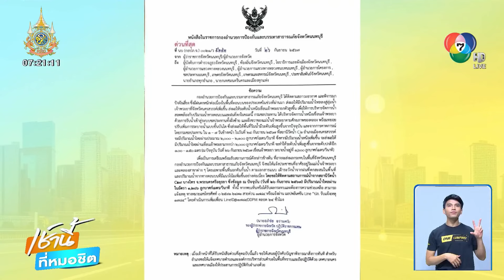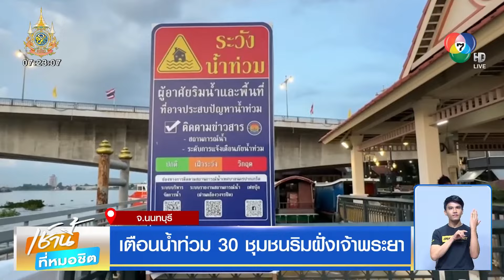แม่น้ำยมเพิ่มสูง เกษตรกรเร่งขนย้ายไก่พันธุ์ไข่ หนีน้ำท่วม | เช้านี้ที่หมอชิต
เช้านี้ที่หมอชิต - เมื่อวานนี้ 26 ก.ย. มีการปรับเพิ่มระบายน้ำที่ประตูระบายน้ำบ้านหาดสะพานจันทร์ จังหวัดสุโขทัย ทำให้ระดับน้ำในแม่น้ำยมเพิ่มขึ้น และกัดเซาะพนังขาด มีมวลน้ำไหลท่วมสูงขึ้นอีก จนต้องเร่งขนย้ายสัตว์เลี้ยงหนีน้ำ

เป็นภาพขณะที่หน่วยกู้ภัยบางแก้ว และเจ้าของฟาร์มไก่กำลังช่วยกันขนย้ายไก่พันธ์ุไข่จำนวนกว่า 2,000 ตัว หนีน้ำท่วมในพื้นที่ตำบลตาลเตี้ย อำเภอเมืองสุโขทัย จังหวัดสุโขทัย โดยขนย้ายไปอยู่ในพื้นที่ปลอดภัย เนื่องจากระดับน้ำในฟาร์มไก่เพิ่มสูงขึ้นอย่างต่อเนื่อง

ส่วนที่ตำบลท่าทอง และตำบลคลองกระจง อำเภอสวรรคโลก พบว่า มวลน้ำจากแม่น้ำยมได้ไหลทะลักเข้ามายังจุดแตกเดิมของพนังกั้นน้ำ ทำให้บ้านเรือนประชาชนและพื้นที่ทางการเกษตรถูกน้ำท่วมซ้ำเป็นรอบที่ 2 โดยที่ถนนสาย 1195 ช่วงหน้าสนามบินสุโขทัย มีระดับน้ำท่วมสูง เจ้าหน้าที่ต้องนำแผงเหล็กมาปิดกั้นการจราจรในช่วงนี้

ส่วนเมื่อวานนี้ ประตูระบายน้ำบ้านหาดสะพานจันทร์ อำเภอสวรรคโลก เจ้าหน้าที่ได้เปิดประตูระบายน้ำทั้ง 5 บาน และเพิ่มการระบายน้ำจาก 801 เป็น 942 ลูกบาศก์เมตรต่อวินาที ทำให้น้ำในแม่น้ำยมเพิ่มสูงขึ้นอีก และไหลเข้าผ่านจุดพนังกั้นน้ำขาด เอ่อท่วมบ้านเรือนในพื้นที่หมู่ 6 และหมู่ 9 ตำบลทับผึ้ง ตำบลวังทอง และตำบลวังใหญ่ อำเภอศรีสำโรง ขยายวงกว้างมากขึ้นเข้าไปในพื้นที่ตำบลตาลเตี้ย อำเภอเมืองสุโขทัย

ขยับมาที่ภาคกลาง จังหวัดสิงห์บุรี โดยทางชลประทานได้แจ้งเตือนประชาชนที่พักอาศัยอยู่นอกคันกั้นน้ำแม่น้ำเจ้าพระยาให้ติดตามสถานการณ์น้ำอย่างใกล้ชิด เนื่องจากใน 1-7 วันข้างหน้า จะมีฝนตกหนักถึงหนักมากในพื้นที่ภาคเหนือ

ทำให้มีปริมาณน้ำไหลผ่านเหนือเขื่อนเจ้าพระยาที่สถานีซี 2 นครสวรรค์ ต้องปรับเพิ่มเป็น 2,000-2,100 ลูกบาศก์เมตรต่อวินาที โดยไหลมาสมทบกับแม่น้ำสะแกกรัง ที่จังหวัดอุทัยธานี จนต้องเพิ่มการระบายน้ำไหลผ่านท้ายเขื่อนเจ้าพระยามากขึ้นจากเดิมจึงมีผลกระทบต่อพื้นที่ลุ่มต่ำนอกคันกั้นน้ำเจ้าพระยาในจังหวัดสิงห์บุรี ในระยะนี้

นอกจากนี้ยังมีการแจ้งเตือน 10 จังหวัดภาคกลาง กรุงเทพมหานครและปริมณฑล ให้เฝ้าระวังสถานการณ์น้ำลุ่มเจ้าพระยา ประกอบด้วย อุทัยธานี ชัยนาท สิงห์บุรี ลพบุรี อ่างทอง สุพรรณบุรี พระนครศรีอยุธยา ปทุมธานี นนทบุรี สมุทรปราการ และกรุงเทพมหานคร

มาที่จุดใกล้กรุงเทพฯ กันบ้าง โดยที่จังหวัดนนทบุรีล่าสุดเมื่อวานนี้ 26 ก.ย. ทางจังหวัดได้ออกหนังสือแจ้งเตือน 30 ชุมชนพื้นที่เสี่ยงน้ำล้นตลิ่ง และเป็นพื้นที่ลุ่มต่ำนอกคันกั้นน้ำทั้งสองฝั่งแม่น้ำเจ้าพระยา ซึ่งจะได้รับผลกระทบน้ำท่วมภายใน 1-7 วันนี้ เนื่องจากระดับน้ำในแม่น้ำเจ้าพระยามีปริมาณสูงขึ้น จากระดับปกติประมาณ 1 เมตร ถึง 1 เมตร 50 เซนติเมตร ได้แก่ ชุมชนวัดค้างคาว หมู่ 4 ชุมชนริมน้ำท่าอิฐหมู่ 8 ชุมชนคลองบางภูมิหมู่ 5 ฝั่งตำบลคลองพระอุดมเป็นต้น ขณะเดียวกันทางจังหวัดได้สั่งการให้ทุกหน่วยงานที่เกี่ยวข้องและทุกภาคส่วนเตรียมพร้อมรับมือกับสถานการณ์น้ำท่วมในครั้งนี้อย่างเต็มที่

และช่วงเย็นวานนี้ 26 ก.ย. ทีมข่าวได้ลงพื้นที่บริเวณท่าน้ำนนทบุรี ตรวจสอบมาตรวัดน้ำพบว่า ระดับน้ำสูงขึ้นอยู่ในจุดเฝ้าระวังยังไม่ถึงขั้นวิกฤติ โดยทางเทศบาลนครนนทบุรี ได้วางแนวกระสอบทรายตามริมเขื่อนและเฝ้าระวังตลอด 24 ชั่วโมงพร้อมทั้งเตรียมเครื่องสูบน้ำเร่งระบายน้ำที่ซึมเข้ามาตามแนวเขื่อนออกจากพื้นที่

ส่วนที่ท่าน้ำปากเกร็ด พบว่า มาตรวัดน้ำขยับสูงขึ้น แต่ยังอยู่ในจุดเฝ้าระวังยังไม่ถึงจุดขั้นวิกฤติ ขณะที่แนวริมเขื่อนแม่น้ำเจ้าพระยาสูงกว่าระดับน้ำเพียง 50-70 เซนติเมตรเท่านั้น ส่วนบ้านที่อยู่ริมแม่น้ำนอกคันกั้นน้ำพบระดับน้ำแตะพื้นบ้านแล้ว ซึ่งทางเทศบาลนครปากเกร็ดได้ประกาศให้ชาวบ้านริมน้ำยกของขึ้นที่สูงเพื่อความปลอดภัย